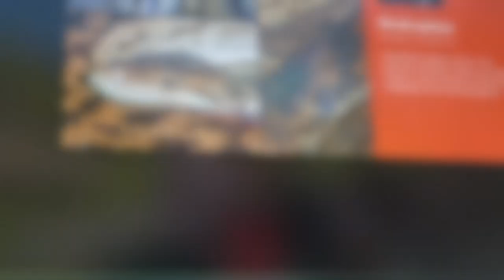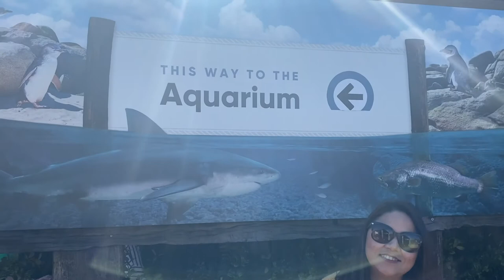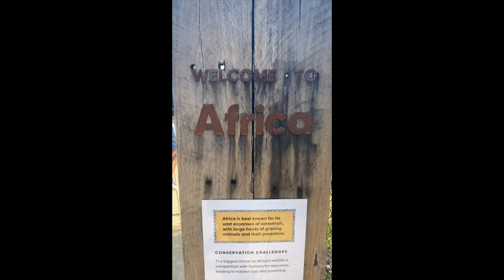Sydney Zoo Bungarribee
Great Sydney Zoo at the heart of western Sydney. It is smaller zoo comparing others, great views of all the animal enclosures and very easy to navigate and walk around!!
Can’t wait to visit again soon!!!